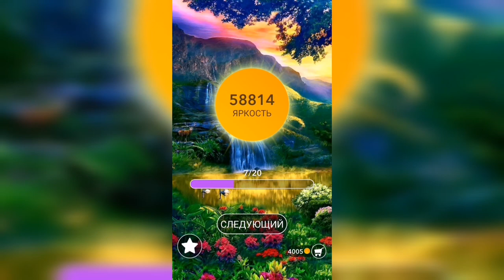Word / Слово Крест: Поиск русского кроссворда / Уровень 1457